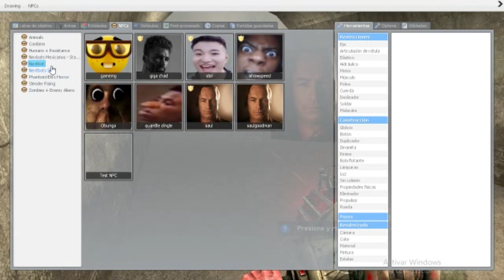Sufriendo CON los Nextbots | Garry's Mod (Nuevos Mapas)